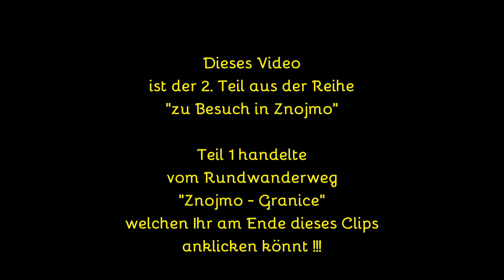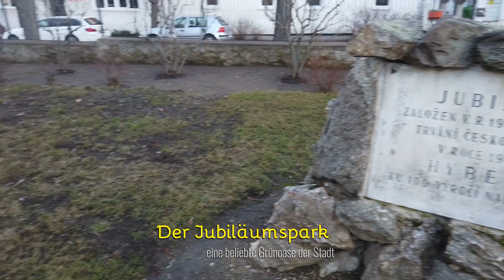Znojmo Teil 2/2 - Stadtrundgang Sightseeing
Teil 2 der Reihe "Zu Besuch in Znojmo" beschäftigt sich nun mit einem interessanten Stadtrundgang. Dort treffe ich auf einige bekannte Sehenswürdigkeiten als auch auf kleine Geheimtipps die es zu beachten gibt. Begleitet mich durch Znaim und seht, was diese tolle Stadt zu bieten hat.

Wanderst Du gerne? Liebst Du es, immer wieder neue Gegenden zu entdecken?
Genießt du es auf einem Berggipfel zu stehen?

Mein Name ist Peter und ich begebe mich seit 2012 auf Entdeckungstour durch Österreich und anderen Ländern. Ich erwandere schöne Tageswanderungen, beschreite Mehrtagestouren und Weitwanderabenteuer. Dazu steige ich gerne auf Berge. Dazu betreibe ich einige Outdoor Sportarten. Dazu bin ich Wanderführer und Jugendreferent meiner Alpenvreinssektion der Weitwanderer. Auf diesem Kanal könnt Ihr Euch von mir inspirieren lassen, selbst hinaus zu ziehen um die Welt zu entdecken.

Meine Tools

Der Clip wurde erstellt mit: MAGIX Video Deluxe
Die Musik habe ich erstellt mit: MAGIX Music Maker & diverse MAGIX Samples

Social Media